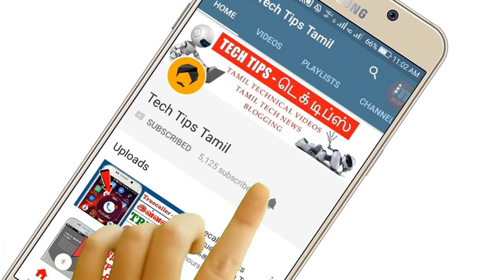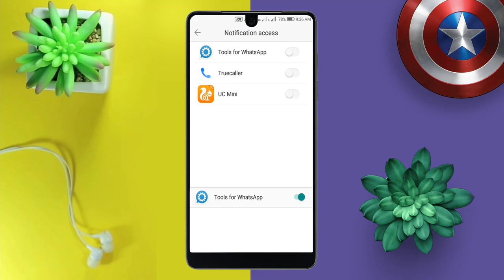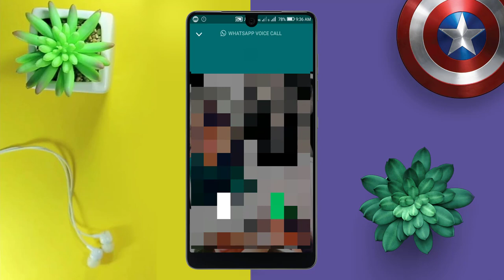Whatsapp Secret Tricks | இது Whatsapp-ல யாருக்கும் தெரியாத புதிய ட்ரிக்ஸ் - Tech Tips Tamil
▶▶ MORE INTERESTING VIDEOS TECH TIPS TAMIL ◀◀